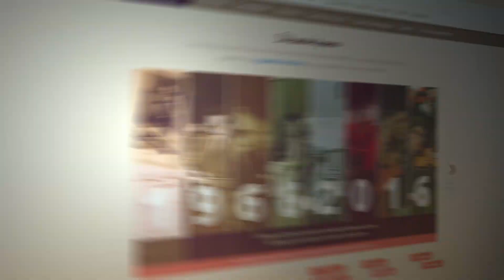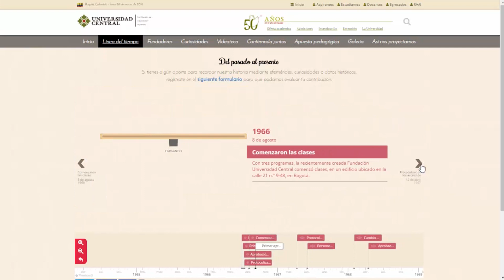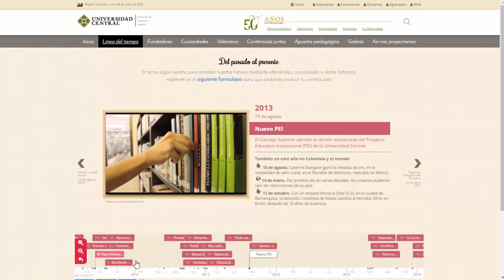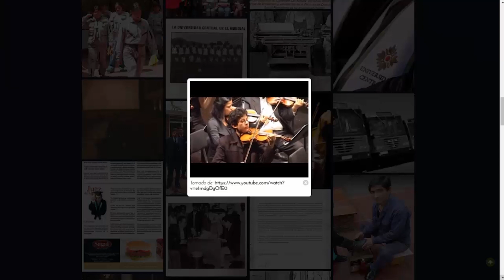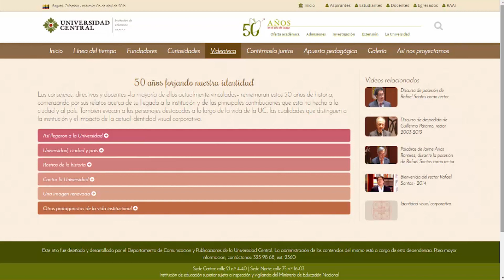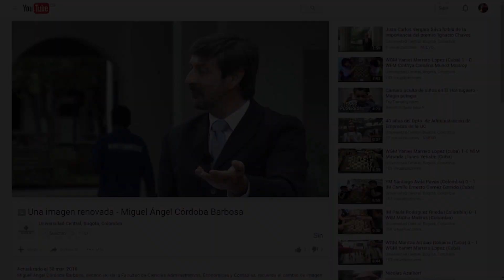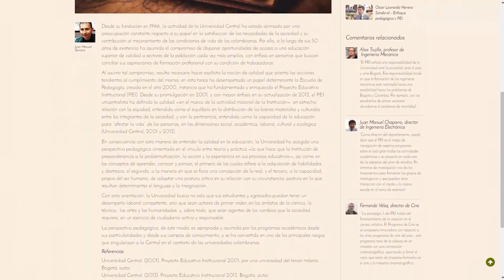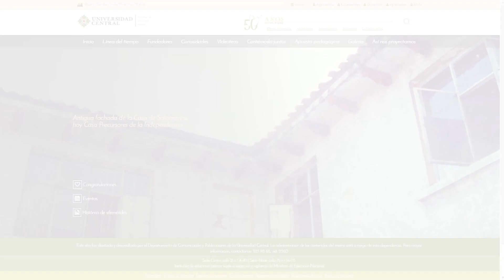Portal de los 50 años de la Universidad Central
Conoce el portal creado con motivo del quincuagésimo aniversario de la Universidad Central.